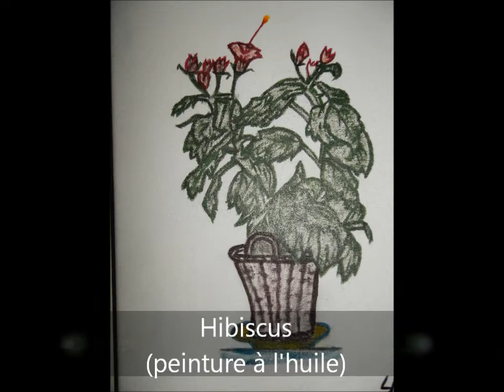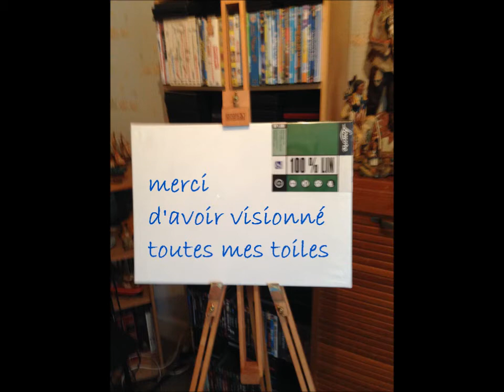Mes peintures - 32 toiles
Voici 32 œuvres sur toile que j'ai réalisées en peinture acrylique pour la plupart, en peinture à l'huile également, dont 2 en relief effectuées au couteau à peindre (Vous remarquerez mon évolution technique tout au long de ce diaporama... les premiers étant assez primaires, puis avec de l'expérience, et plus d'assurance, les derniers se démarquant nettement des autres).